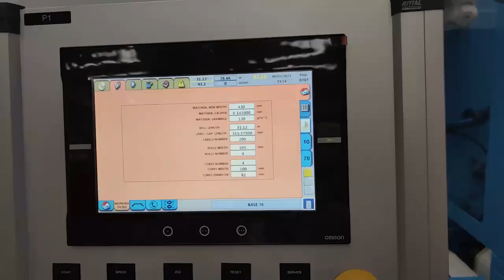Mark Andy Automatic Turret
Mark Andy and Lemu Group have partnered to offer label converters an automated, "unwind to palletizer" printing and converting solution. The single-pass production solution will reduce downtime, increase productivity and optimize press utilization.